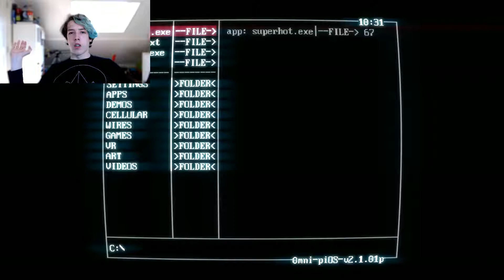SUPERHOT #1 | Kloten met tijd!!!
Hallo, ik ben Wouter.
Op mijn kanaal vind je games zoals:
GTA V, Minecraft, Sims 4,
Civilization 5 en meer!